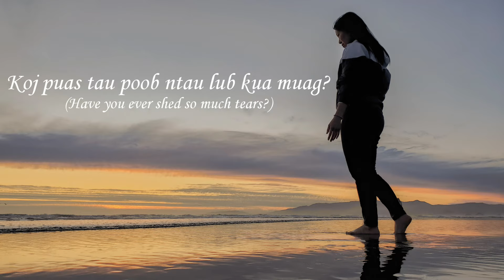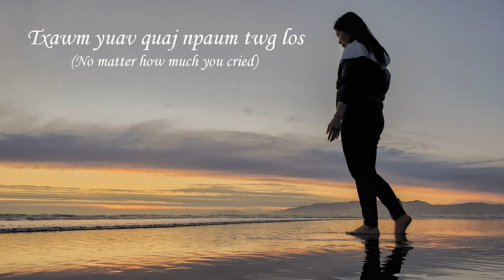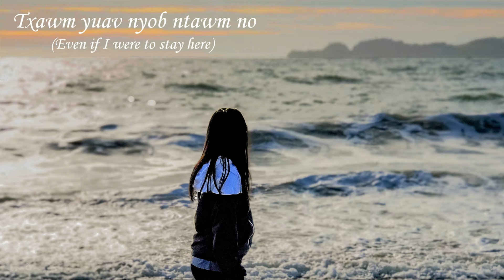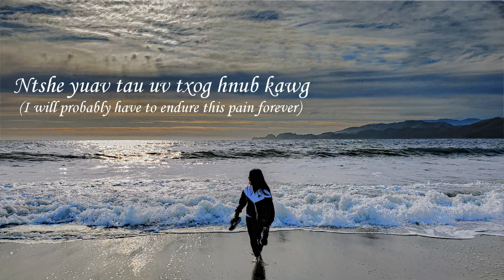Kev Nyuab Siab (Depression) | Official Lyric Video - Mai Yee Chang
I wrote this song, “Kev Nyuab Siab (Depression)” way back in 2013, when I was going through a tough time, experiencing depression and anxiety. I’m super proud and excited that I am finally able to share it with you all in the middle of this extremely challenging year of 2020. Hope you find this song empowering and healing for you.

Credits and huge thanks to everyone who spent hours helping me bring this song to life!

Song Written by: Mai Yee Chang

Music Produced by: Bliamusic and Seang Vue

Guitar by: Shu Lor

Vocal Recorded by: Taboo Thao

Mixed & Mastering by: Shu Lor

Lyric Video by: Ku Thao